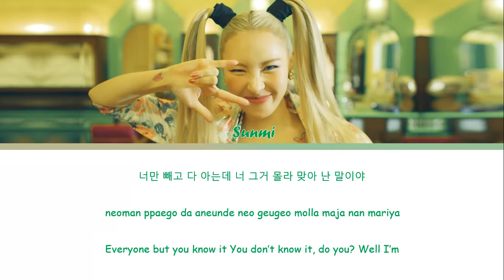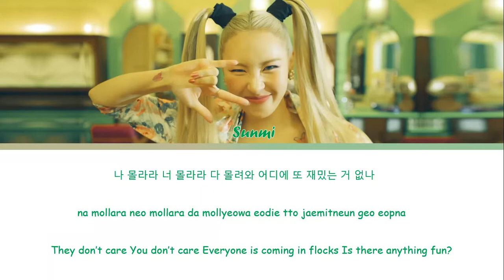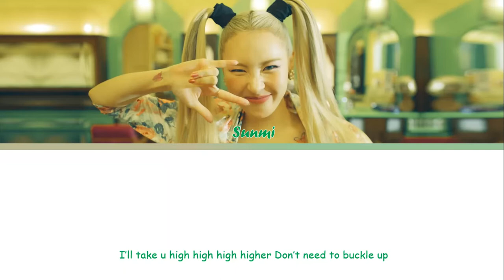선미 (SUNMI) - '날라리(LALALAY)' (Color Coded Lyrics Eng/Rom/Han/가사)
Song ♫: 날라리 (LALALAY)
 Album: ‘날라리'
 Released: 19.08.27

ALL PHOTO AND MUSIC USEDBELONG TO MAKEUS ENTERTAINMENT AND SUNMI. NO COPYRIGHT INDEED.